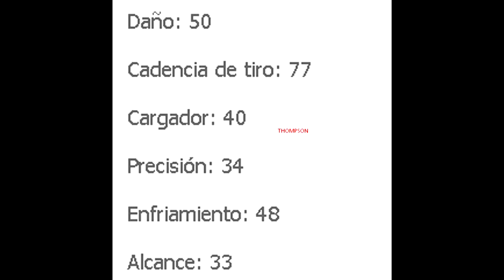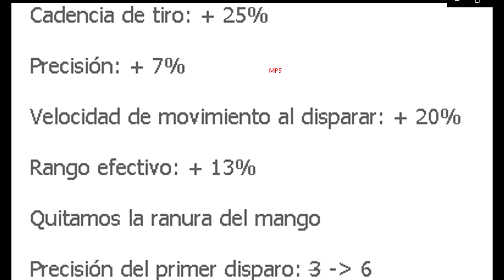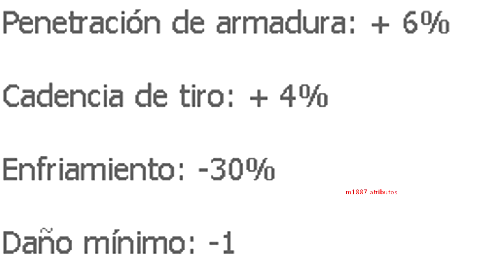CUANDO SALE LA NUEVA ACTUALIZACIÓN DE FREE FIRE QUITARAN DAÑO A LA M1887